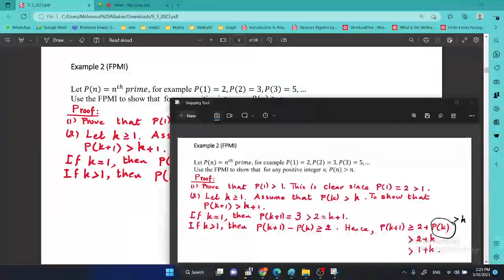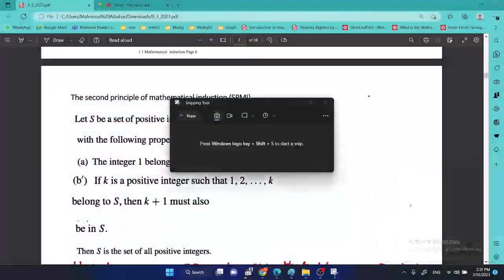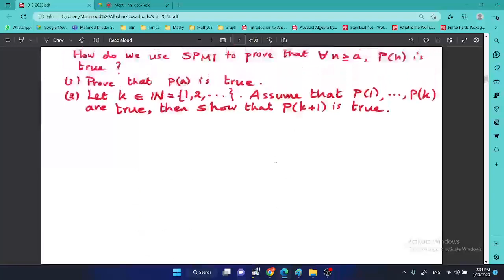Number Theory Course: Chapter 01 Part 03